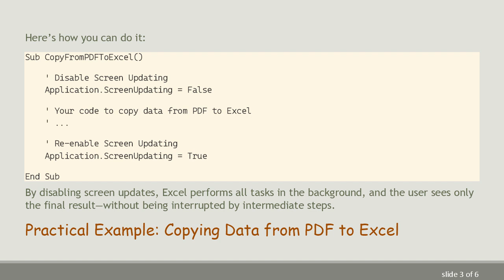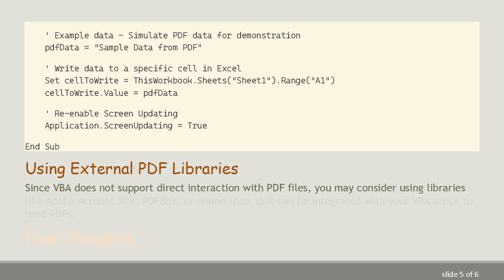Making Excel VBA Macro Processing Invisible When Copying from PDF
Summary: Learn how to use Excel VBA to make macro processing invisible when copying data from PDF to Excel, enhancing user experience and workflow efficiency.

In the world of data processing, the neat handling of operations can make a significant impact on user experience and workflow efficiency. This post explores how to use Excel VBA to make the process of copying data from PDF to Excel invisible. By minimizing visual distractions, users can enjoy a smoother and seemingly faster process.

Understanding the Importance of Invisible Processing

When running macros in Excel, especially those that involve intensive tasks like copying data from PDFs, users might observe a series of flickering and flashing operations on their screen. This visual disruption can be both distracting and unprofessional. Invisible processing allows for these background tasks to occur without the need for incessant screen updates, ultimately creating a seamless user experience.

Disabling Screen Updates in Excel VBA

The primary method to make VBA macro processing invisible is by disabling screen updating. This allows Excel to perform all the necessary operations without displaying each change on the screen. The method involves setting the ScreenUpdating property to False at the beginning of the macro and resetting it to True at the end.

By disabling screen updates, Excel performs all tasks in the background, and the user sees only the final result—without being interrupted by intermediate steps.

Practical Example: Copying Data from PDF to Excel

Let's create a practical example where we copy data from a PDF file to an Excel worksheet. Note that VBA has no built-in method for reading PDF content directly, so we'll need a PDF reading library or external tool for this purpose.

Assuming you have a method to read content from a PDF, the following example demonstrates a simplified scenario:

Using External PDF Libraries

Since VBA does not support direct interaction with PDF files, you may consider using libraries like Adobe Acrobat SDK, PDFBox, or online tools that can be integrated with your VBA script to read PDFs.

Final Thoughts

Invisible processing through ScreenUpdating provides a polished and efficient overall user experience. This method helps maintain user focus by hiding intermediate steps and only showing the final result. As you automate copying from PDFs to Excel, remember that a smooth user interface is often key to achieving effective and professional automation.

By practicing these techniques, you can ensure your Excel macros run smoothly and invisibly—emulating a sense of seamless automation.